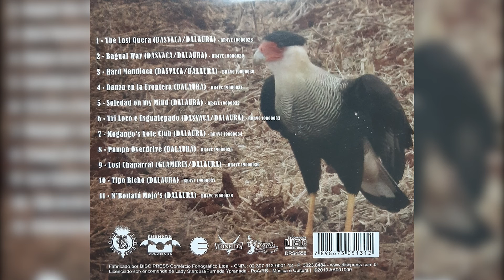SETEMBRINOS Tipo Bicho (DALAURA)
©2019, do álbum PAMPA OVERDRIVE • João da Laura (BAIXO, GUITARRA, VIOLÃO, ARRANJO DE SOPROS) + Juan das Vaca (PIANO, SYNTH, ARRANJO DE SOPROS) + Guamirim (BATERIA LEGUERA) *participação especial GABRIEL DUS GUEDES (guitarra cúmbica) - Produzido por Paulo Arcari, Vini Tonello & Egisto Dal Santo • Lançamento PURNADA YPRANADA / LADY STARDUST